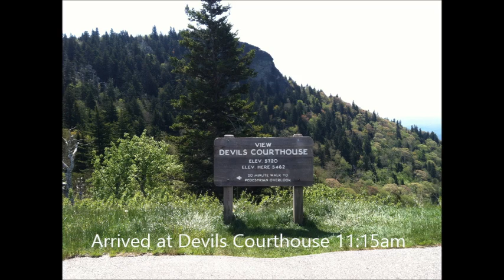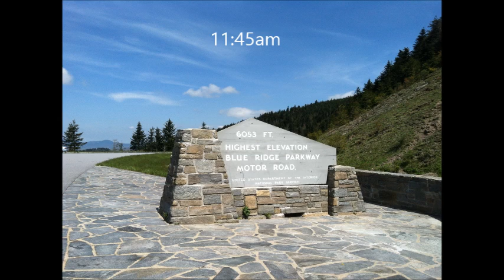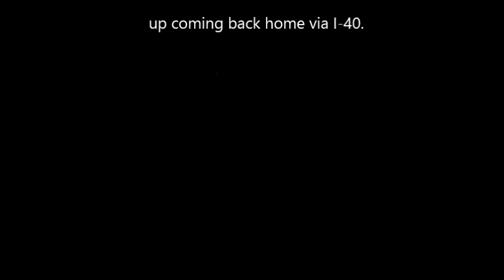Memorial Day 2013 ride on the Blue Ridge Parkway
Beautiful day to ride.  Got on the Blue Ridge Parkway near Asheville, North Carolina & rode to the Waynesville/Sylva exit.  It wasn't too crowded and wasn't a whole lot of traffic either.